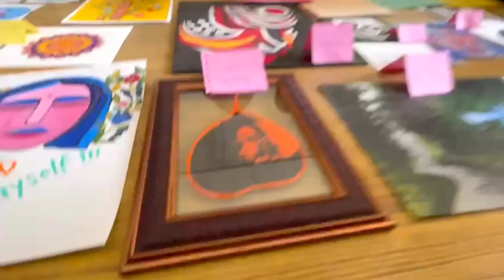Arya Mahila PG College Varanasi#bhu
BLUESTOCKING literary club
which was organised by my batchmates in AMPGC BHU, Varanasi.

here we got an amazing opportunity to sell and showcase our talent our arts and crafts basically handmade sort of things. I feel so blessed to be praised by my batchmates, students and by my professors.